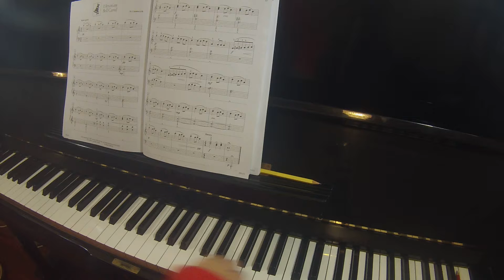Ukranian Bell Carol by M. Leontovych | Adult Piano Adventures Christmas book 2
TEACHER DEMO

Red grand piano christmas tree ornament
Brown upright piano christmas tree ornament